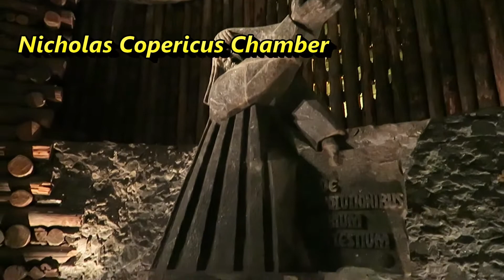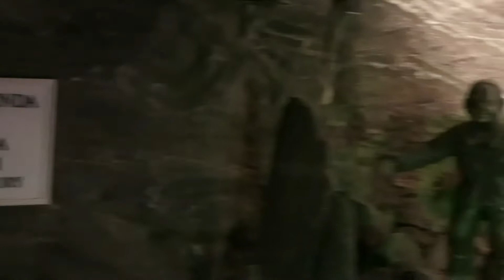[TRIPofJHL] Trip to Wieliczka Salt Mine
A Day Trip to Kopalnia soli Wieliczka(Wieliczka Salt Mine), Poland.
This is a former salt mining place and now a very popular attraction area near Krakow.
There's salt mining exhibitions, attractions and chapels built by rock salts.
327m in depth and 287 km long.
This is a wonderful site and one of the best for Poland Travel.

Nicholas Copericus Chamber
St. Kinga's Chapel
Michałowice Chamber
Weimar Chamber
Wisła Chamber
Warszawa Chamber
Tourist Route
Minors' Route
dwarfs

Traveling Europe in July, 2016.

[TRIPofJHL] 비엘리치카 소금광산 여행..

일일투어로 비엘리츠카 소금광산 여행.
오랜 역사를 자랑하는 이곳은 과거 소금을 채굴하던 곳이었으나 현재는 관광지로 운영중이다. 내부에는 소금채취시설, 체험세트, 암염으로 만든 예배당 등이 만들어져 있다.
지하탄광의 깊이가 327m, 총 길이는 287km에 이르는 엄청난 규모의 시설.
크라쿠프 인근의 인기 관광지이며 폴란드 여행에서 빼놓을 수 없는 곳.

코페르니쿠스실
킹가 예배당
미카워비체실
바이마르실
비스와실
바르샤바실
관광객루트
광부루트
드워프

2016년 7월 유럽여행.